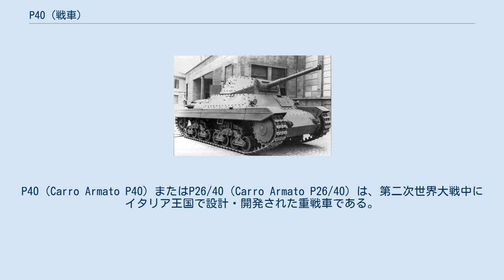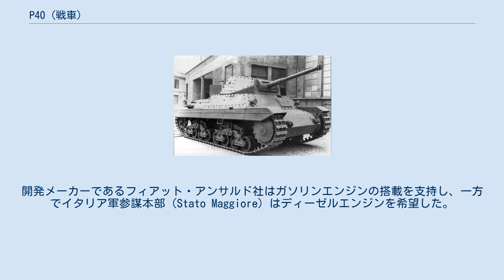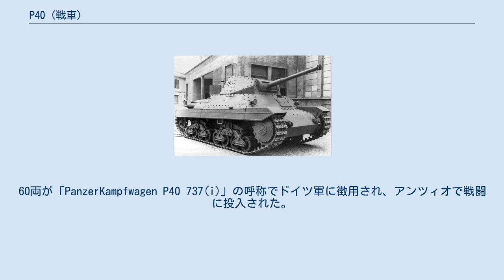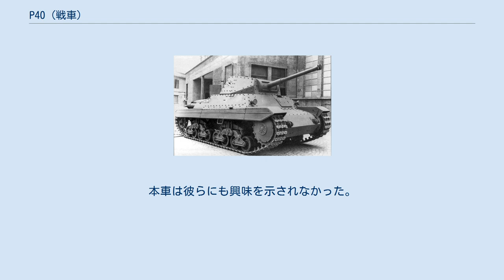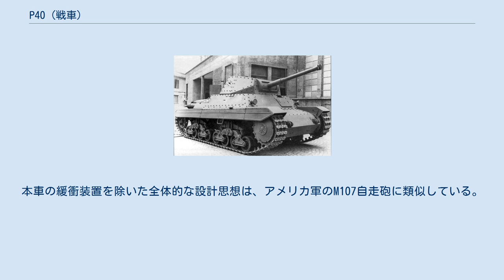P40 (戦車)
P40（Carro Armato P40）またはP26/40（Carro Armato P26/40）は、第二次世界大戦中にイタリア王国で設計・開発された重戦車である。
公式呼称「カルロ・アルマート P40」は、カルロ・アルマートは「装甲車輌＝戦車」、Pは「Pesante（ペサンテ、「重」の意）」、26は車重が26t、40は1940年制式であることを示す。
 設計は1940年に開始されたものの、イタリアが連合国との休戦に調印する時期までに、ごく少数の車輌しか生産されなかった。
またその後、生産された少数の車輌はドイツ陸軍によって使用された。
 1940年6月にイタリアは第二次世界大戦に参戦したものの、当時、イタリア陸軍は3個機甲師団（戦車師団）を有する他に、装甲車を装備する「快速師団」や「騎兵連隊」と呼ばれる部隊も複数有していたが、そのほとんどは、二人乗りで重量わずか3t強のL3快速戦車、いわゆる「豆戦車」が戦車総数の75％を占めていた。
 より強力なM11/39中戦車の配備も始まっていたものの、列強の戦車と比べると性能的に劣っていた。
続いて開発された本格的戦車であるM13/40中戦車も、生産が始まらない有様であったことから、列強に比肩するような重戦車は影も形も無かった。
 そこでムッソリーニは、開戦直前、列強に引けを取らない重戦車を開発するよう軍に命令、イタリア陸軍戦車研究所も重戦車の試作を開始した。
 当初は、47mm砲を装備して、20tから25t程度の大きさで、6名から8名の搭乗員が乗り込み、速度32km/h、3mの塹壕を超えられる、などの性能を持つ、多砲塔戦車の設計案を作成したものの、これは時代遅れなプランとして却下された。
 そこでイタリア陸軍戦車研究所は、M13/40中戦車をそのままスケールアップしたデザイン案を再提案、翌年には原寸大の木製モックアップを製作、試作車の製造が始った。
 1940年に設計開始されたものの、最初の試作車は1942年まで完成しなかった。
当初の計画では、重量25t級の戦車を構想し、75mm砲を装備するもので、P26という名前を付した。
開発作業は機関のみを除いて素早く進んだ。
開発メーカーであるフィアット・アンサルド社はガソリンエンジンの搭載を支持し、一方でイタリア軍参謀本部（Stato Maggiore）はディーゼルエンジンを希望した。
 しかしこの時期のイタリアでは、未だ必要とされた300馬力を発揮し得るディーゼルエンジンを開発することができず、新型ディーゼルエンジンの開発には非常に時間がかかるので、暫定的に初期生産型ではフィアットSPA液冷V型8気筒420馬力の342型ガソリンエンジンが搭載され、最終的にドイツ軍による後期生産型では新開発の液冷V型12気筒330馬力のディーゼルエンジンが搭載された。
 主兵装は試作1号車ではM35 75/18 砲（山砲ベース）、試作2～4号車ではM37 75/32 砲（カノン砲ベース）であった。
P40は、4名乗りで、車長が砲手を兼ねていた。
 P40の設計は、試作3号車までは、より大口径の砲とより増加した装甲厚をのぞいて、M13/40の拡大版であったが、東部戦線においてソ連赤軍のT-34が出現した後、P40の装甲は速やかに再設計され、試作4号車からは、より傾斜角の大きな装甲配置（避弾経始）が採用された。
さらに砲が強化され、75/34 砲（75/32 砲の2口径延長型。75/32 砲の弾薬を使用可能）が新開発され、量産車から採用された。
75/34という名称は、75mmの砲口直径、および砲身長34口径であることを意味する。
この砲は約700m/sの砲口初速を発揮した。
ただし、当時整備された他の戦車砲の多くと同様、ドイツ軍の整備した長砲身75mm砲（48口径と70口径）よりは劣っていた。
砲塔前面にはブレダ8mm単装同軸機銃が装備されていた。
砲塔上面の対空機銃架にブレダ8mm単装機銃を増設することが可能。
試作3号車までは車体前面右側に、連装でブレダM38車載機関銃が装備されていたが、試作4号車以降は車体形状の変更に伴い、無くなっている。
 装甲は従来の「M」シリーズより厚くなったが、同時期の他国の戦車が溶接構造を採用していたのに対し、未だ鋲接構造であった。
また傾斜角も避弾経始をさほど追及したものではなく、T-34の車体前面装甲が45mm厚で垂直に対し60度であったのに対し、50mm厚で垂直に対し45度であった。
 砲塔は2名で操作され、これはT-34...